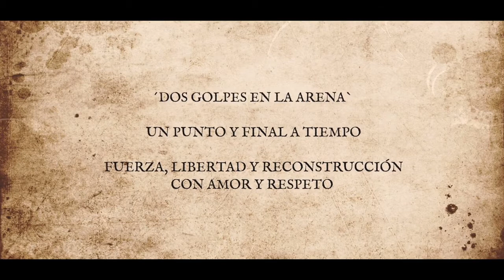FLAMETAL "Pineal Eye" (Bulerias) - Ben Woods / Baile Laura Segovia/ Flamenco con Caballos -Horses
Made my version of this video. Hope you like it with this music.

Artista: Laura Segovia & Tablao Flamenco Segovia